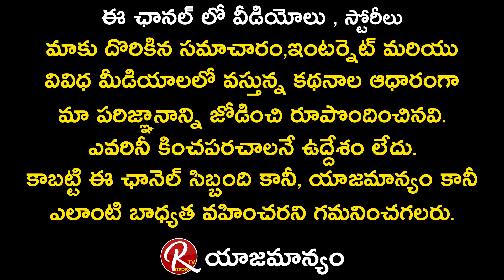నేను అల్లు అర్జున్ కి వీరాభిమాని | Hero Sriram Said I Am Big Fan Of Allu Arjun | Jr.NTR | RTV Telugu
నేను అల్లు అర్జున్ కి వీరాభిమాని Hero Sriram Said I Am Big Fan Of Allu Arjun